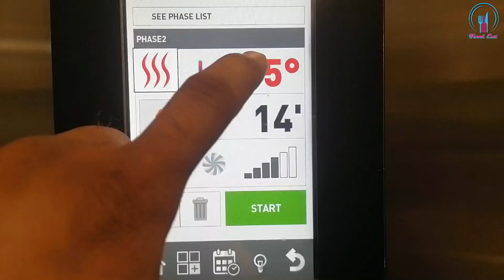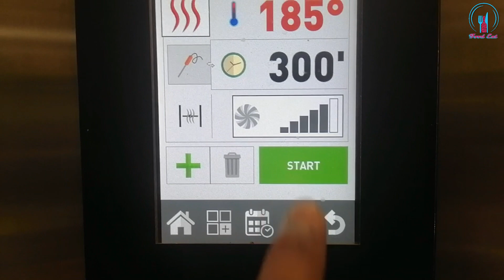Best Thanksgiving Turkey Recipe | Juicy Thanksgiving Turkey Recipe By Chef Muzamil | Food Eat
The BEST Thanksgiving Turkey recipe that packs all of the flavor and juiciness you expect from the perfect Thanksgiving turkey, with none of the stress! Plus a step by step tutorial for how to cook the perfect turkey.

Not only is this roasted turkey recipe fool-proof and easy to make, it will exceed expectations as the centerpiece of your Thanksgiving feast!

Why in the world do people stress so much over their Thanksgiving Turkey? Ok, I guess it IS the centerpiece of your Thanksgiving meal. And that usually means you have a table full of people not to disappoint. Ok, I get it. It’s a big deal.

My hope is to squash any fears or insecurities you might have about cooking a perfect, beautiful Thanksgiving Turkey. This method is completely fuss-free and EASY. There’s no brining or basting the turkey, no cooking it upside down, or anything weird.

You don’t even need an expensive roasting pan. I’m convinced that this recipe is not only the simplest way to cook a Thanksgiving turkey, it also yields a gorgeous, super juicy, perfectly cooked turkey.

The real KEY to baking a perfect Thanksgiving Turkey is not to overcook it–that’s what dries out the meat, and you want to carve into a juicy, moist turkey on Thanksgiving!  So, just plan ahead to get the timing right.

What size turkey to buy for Thanksgiving dinner:
First things first: Buy about 1.5 pounds of turkey per person. (So if you’re feeding 6 people, buy at least a 10 lb. turkey). That way you’ll have leftovers.

How to thaw your turkey:
Make sure and allow plenty of time for your turkey to thaw! A good rule of thumb is to allow one day in the fridge for ever 5 pounds of turkey. I always give myself one extra day, just to be safe. Set the turkey on a cookie sheet or pan, to catch any liquid the turkey may drip as it defrosts in the fridge.

Don’t wash the turkey.
If you wash your turkey in your sink you will just contaminate your sink. Remove the turkey from it’s packaging, dry it off with some paper towels, and then prepare it for the oven. Any bacteria on the turkey will be killed in the hot oven while it bakes.

Don’t brine the turkey.
If you buy a high-quality turkey from the store (like Butterball or Norbest), then brining the turkey is an unnecessary step. You can do it if you want, but you can still achieve a deliciously moist turkey without brining it. However, if the turkey is wild, you should brine it the night before to make sure it will be moist and flavorful.

Don’t baste the turkey.
Basting is really unnecessary to produce a beautiful golden brown turkey. It also requires you to constantly open the oven, which causes the oven to loose heat and the turkey to take longer to cook–which could lead to a dry turkey. By smearing an herb butter mixture over the outer and inner skin of the turkey you will ensure the skin will brown beautifully, and taste amazing.

Don’t cook stuffing inside the turkey.
If you try to put stuffing/dressing inside the cavity of the bird, the turkey will be overcooked by the time the stuffing reaches a temperature that’s safe to eat. Instead, cook your stuffing in a casserole dish.  Then you can fill the cavity of the turkey with things that will give it flavor (and add flavor to the drippings/stock): salt and pepper and any mixture of onion, apple, carrots, celery, or citrus.

Do test the turkey with a thermometer.
The only way to really tell if the turkey is cooked (165 degrees F), is by using a thermometer (I love this one). Test the turkey right from the oven—if it reaches 160 degrees F, I take it out and tent it with foil. It will continue to cook inside the foil tent to make up that extra 5 degrees.

Do let the turkey rest.
After removing the turkey from the oven, let it rest for at least 15 minutes, or up to 40 minutes (that gives you some extra time if you need to bake or warm anything else in the oven). If you’re using the drippings for gravy, remove the turkey from its pan, to a cutting board and tent it with foil while it rests there. If you’re not using the drippings, then just leave the turkey in the pan and tent with foil.

unique turkey recipes, how to cook a turkey in the oven to be moist,
turkey recipes for dinner, thanksgiving turkey dinner,